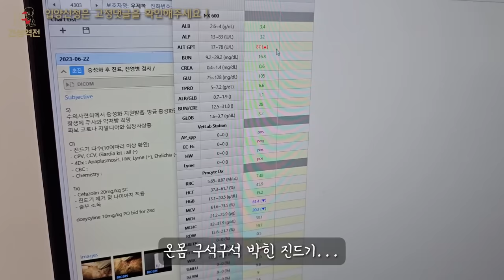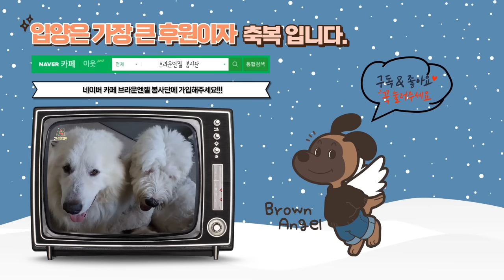우연히 눈을 마주친 누더기 강아지에게 전생의 가족을 만나게해줬어요.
■ 브라운엔젤들의 입양가족을 찾습니다.
입양심사는 매우 엄격하게 진행합니다.

■견생역전 채널은 50마리의 브라운엔젤들과 함께하는 채널입니다.
브라운엔젤들을 후원해주세요!
ㅡㅡㅡㅡㅡㅡㅡㅡㅡㅡㅡㅡㅡㅡㅡㅡㅡㅡㅡ
후원계좌 : 카카오뱅크
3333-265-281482 (예금주 : 설구하우스)

※해외 구독자분들은 페이팔로 후원해주세요!
ㅡㅡㅡㅡㅡㅡㅡㅡㅡㅡㅡㅡㅡㅡㅡㅡㅡㅡㅡ

네이버 브라운엔젤 봉사단 카페에 가입해주세요

설구하우스 인스타그램을 소개합니다.

50마리의 도살장 강아지들과 함께하는 견생역전을